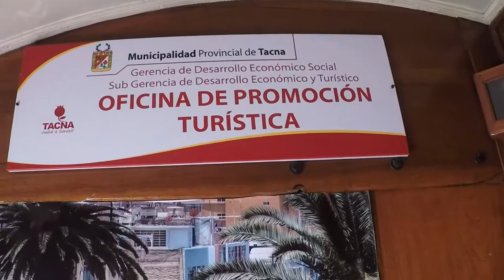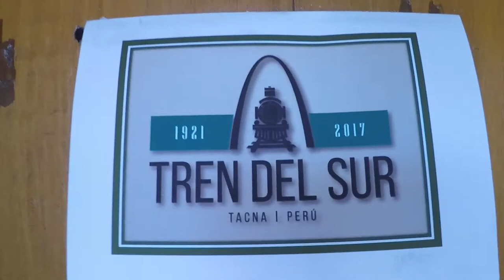Mi experiencia, conociendo un vagón de 100 años de antigüedad.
Hola amigos en este Video, les mostraré lo que conocí de la hermosa ciudad de Tacna, un vagón con 100 años de antigüedad, espero les guste mis amigos.